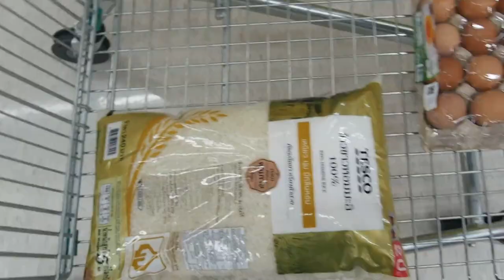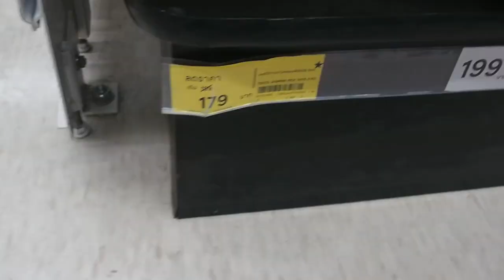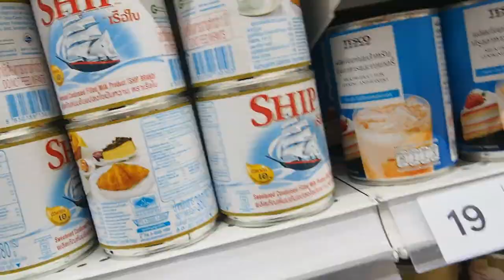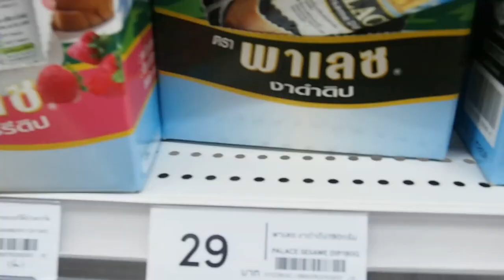GROCERY IN THAILAND | MAHAL OR MURA? | FILIPINO TEACHERS IN THAILAND ( TESCO LOTUS THAILAND)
Hello guys! I'm back in Thailand! Sorry, medyo haggard pa si koooya nyo! Kakarating ko lang ng Thailand at naggrocery agad for 1 month na stocks! Actually, good for two yung pinaggrocery naman and we spent 1800 Baht or that's 3000 Pesos divided by 2 equals 1500 Pesos! Ayan! buhay kana sa isang buwan mo dito!HAHA

ofw in thailand
work in thailand
thailand
thai vlog
thailand vlog
5 Tips for learning to speak Thai in 6 Months
VLOG THAILAND
VLOG BANGKOK
VLOG BANGKOK ON A BUDGET
SHOPPING IN THAILAND
grocery vlog philippines
living in thailand
mahal at mura
murang surgery sa thailand
philippines and thailand
pinoy artist in thailand
pinoy thailand
thai bl actors speaking tagalog
filipino lives in thailand
grocery in thailand
thailand vlog filipino
GROCERY IN THAILAND